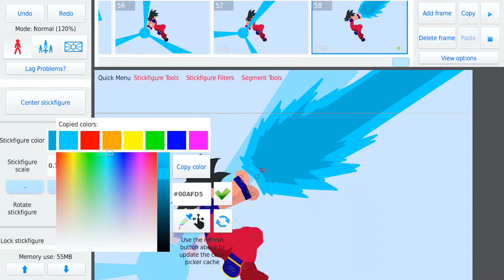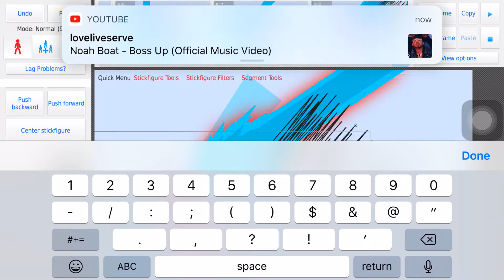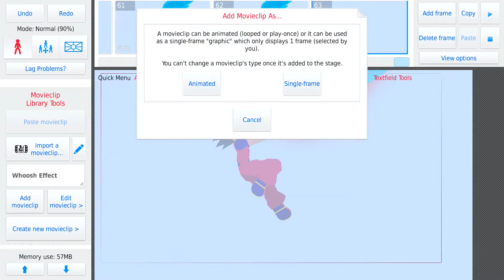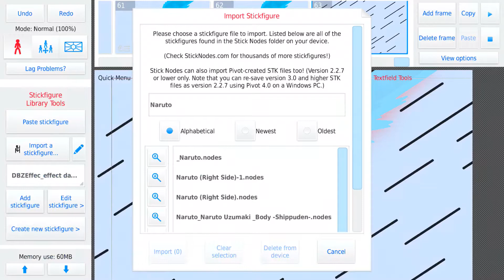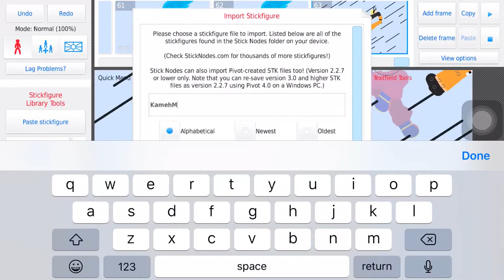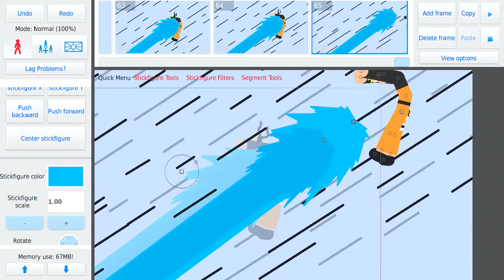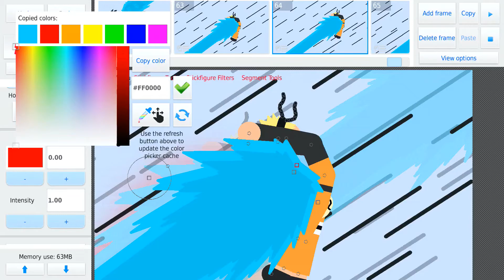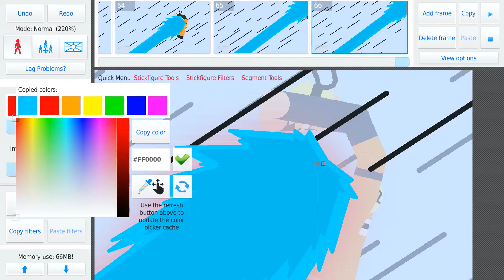Goku vs Naruto Kaiokenx10 Kamehameha|Stick Nodes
Watch me Animate Kaioken x10 Kamehameha